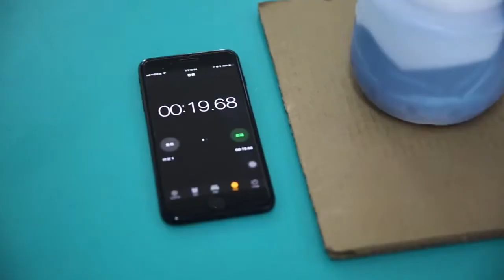TOTAL Air Spray Gun TAT10401